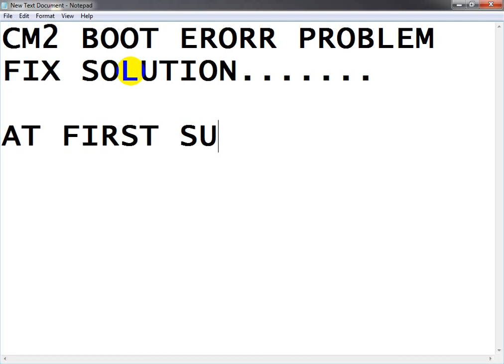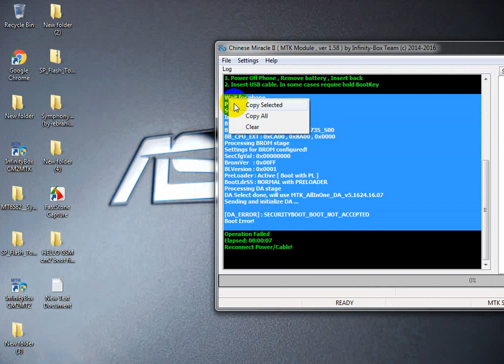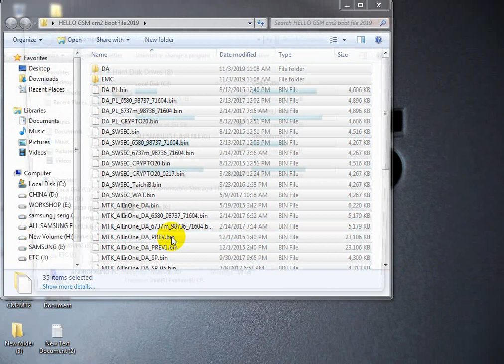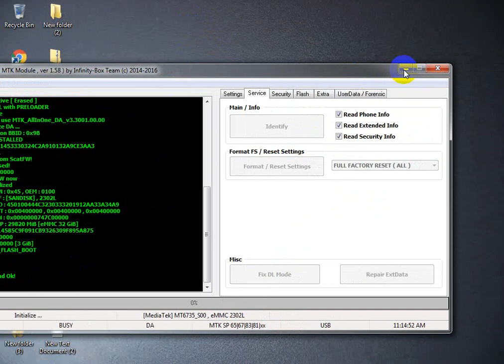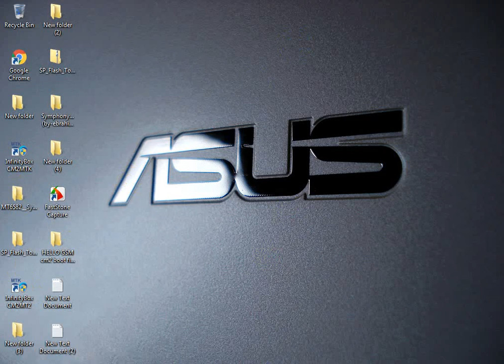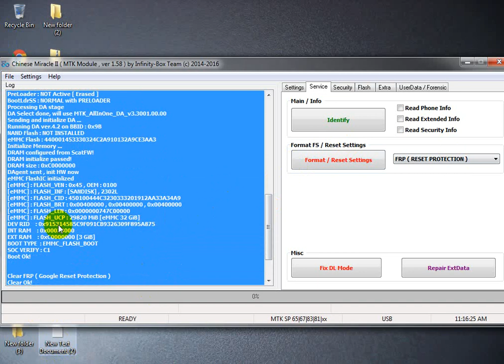Cm2 MTK Android Securityboot boot not accepted Boot Error Fix File Free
Wait for phone...
Phone found! [ 3 ]
Sync...
Inital Boot Ok!
BB_CPU_PID : 6735
BB_CPU_NME : [MediaTek] MT6735_S00
BB_CPU_EXT : 0xCA00 , 0x8A00 , 0x0000
Processing BROM stage
Settings for BROM configured!
SecCfgVal : 0x00000000
BromVer   : 0x00FF
BLVersion : 0x0001
PreLoader : Active [ Boot with PL ]
BootLdrSS : NORMAL with PRELOADER
Processing DA stage
DA Select done, will use MTK_AllInOne_DA_v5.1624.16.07
Sending and initialize DA ...

[DA_ERROR] : SECURITYBOOT_BOOT_NOT_ACCEPTED
Boot Error!